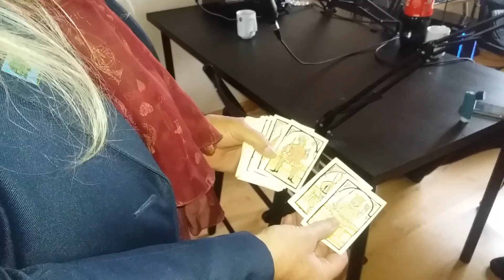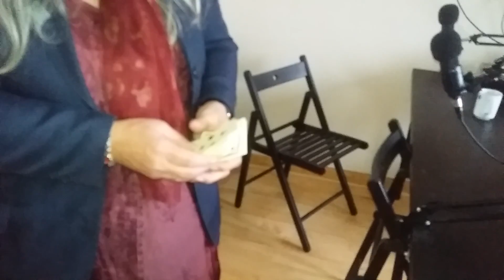Medieval Weapon Demo From Ann Donaldson (Medieval Mehil)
Ann takes us through a little history of the Battleae and sword.

And a little extra content with Medieval playing cards.